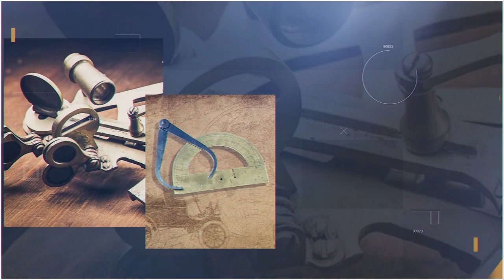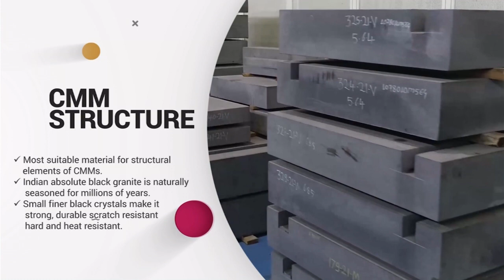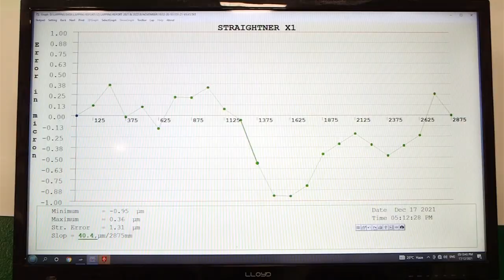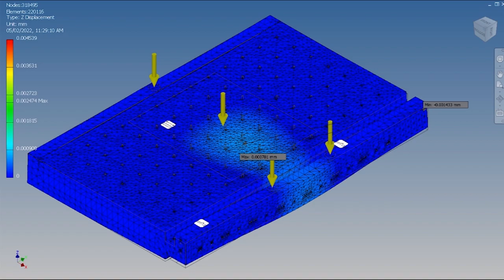Accurate Corporate Video | Accurate CMM | Accurate Gauging & Instruments Pvt Ltd, Pune.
Accurate India is a Technocrat organization in the field of Measurement for the past 60 years and import substitute manufacturer of High Precision Inspection & Quality Equipments/Machines like 3D Coordinate Measuring Machine, 3D Scanner, High End Custom Gauging Systems, Digitalisation in 3rd party Inspection with Quality 4.0  as well as knowledge sharing Measurement Training Programs.